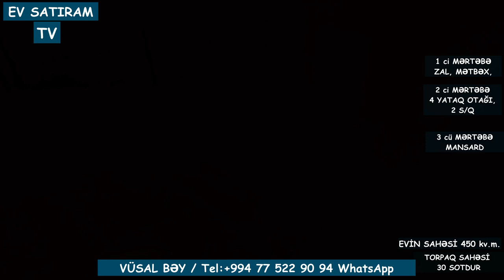GÖRADİLDƏ 30 SOTDA, CƏNNƏT BAĞI OLAN EV SATILIR /Недвижимость в Баку / EV SATIRAM TV/ bag evleri